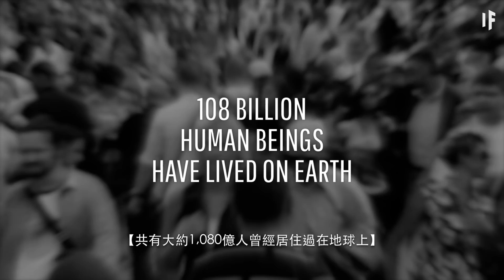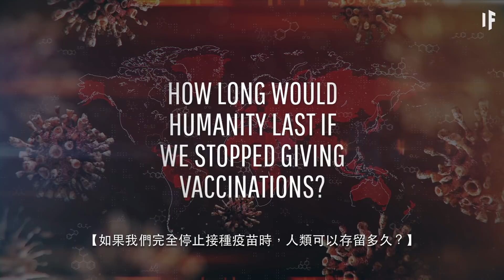如果蚊子會傳播疫苗？｜大膽科學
大部分人都盡量地避開蚊子，但是你能想到一個你可能真的會想被一隻蚊子咬的情況嗎？